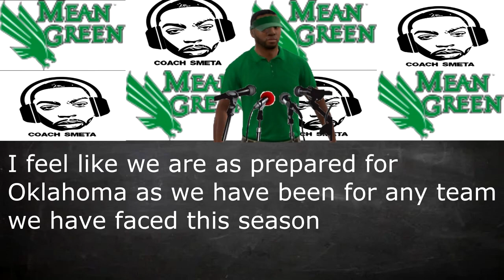UNT Rebuild Dynasty s4e11 | Big 12 Title Is Up For Grabs Hamies